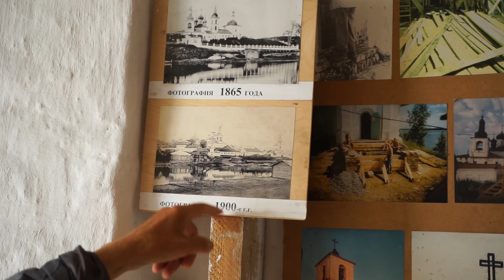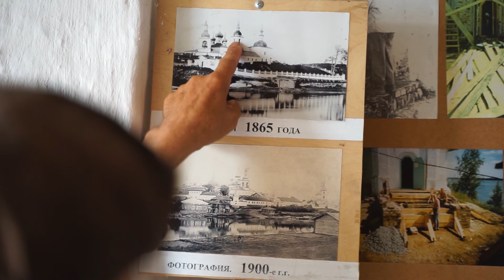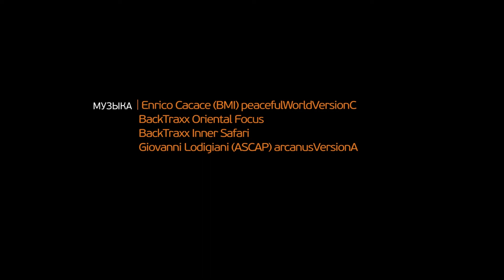РОССИЯ: Великий Русский Путь. 23 серия Горицкий Монастырь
Горицкий Монастырь
Великий Русский Путь — это пешеходный маршрут от Черного моря до Белого, общей протяженностью 5000 километров. Этим путем шли торговцы, воины, бродяги, паломники и православные монахи. И сейчас можно пройти его так же, как сотни лет назад делали это они — пешком.
Фильм был создан исключительно на частные пожертвования. Вы также можете внести свой посильный вклад в создание следующих фильмов